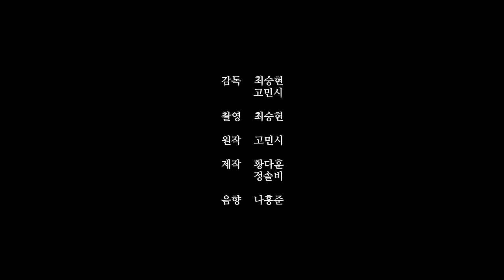[단편영화] 평행소설 Short Film_Parallel Novel '영화제 대상' (Multi SUB)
트레져헌터 SNS 3분 영화제 '대상'